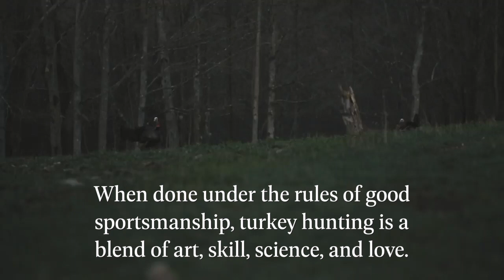The Wild Turkey Hunter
There is something uniquely special about turkey hunting and the people who pursue boss gobblers in the spring. It's hard to find the right words to describe the spirit, emotion, romance, humility, and respect experienced in the spring turkey woods. Anyone who authentically hunts the wild turkey should appreciate listening to the words spoken in this video.